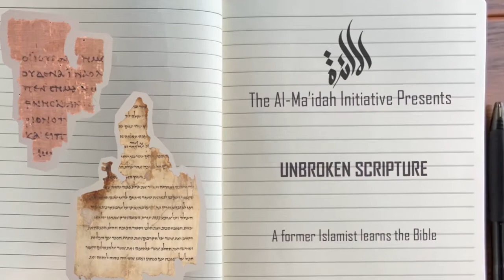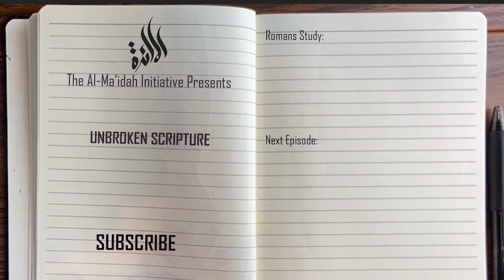Unbroken Scripture: John 1-2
Join Tana Joya, a former Islamist as she reads the Bible for the first time, on this series we go through the gospel of John.
Did Jesus claim to be God? Did Jesus rise from the dead? How can we know we can trust the Bible? Join us as we talk about these questions and more from the text of Scripture.